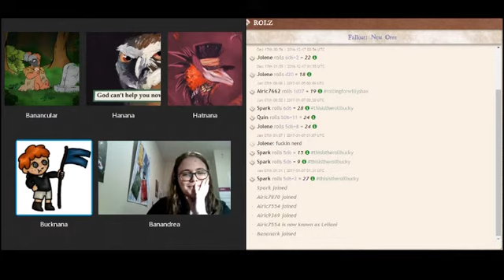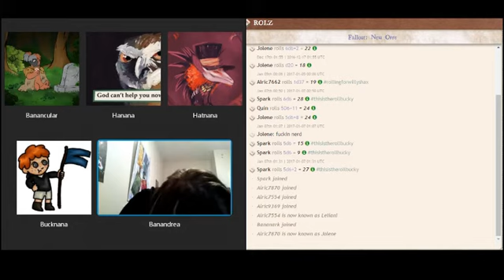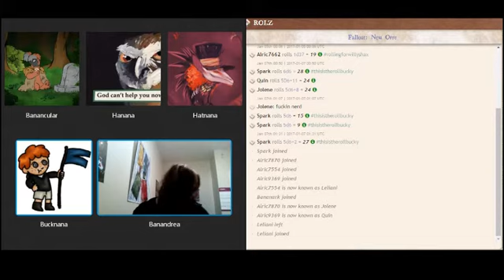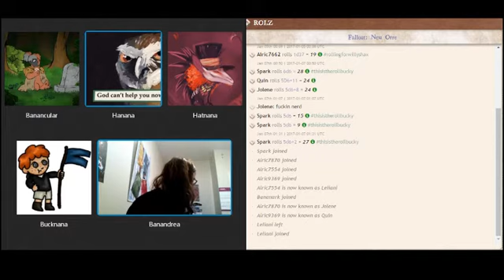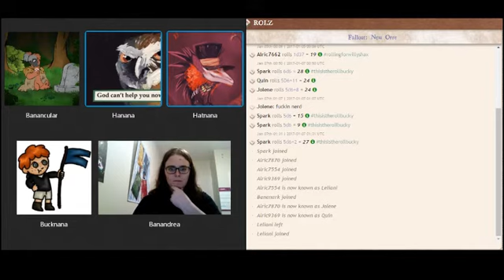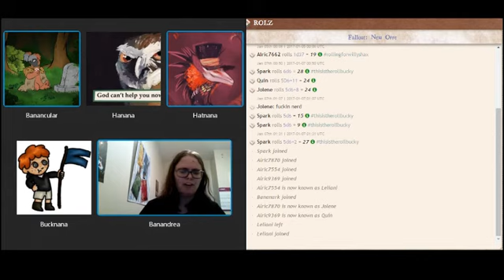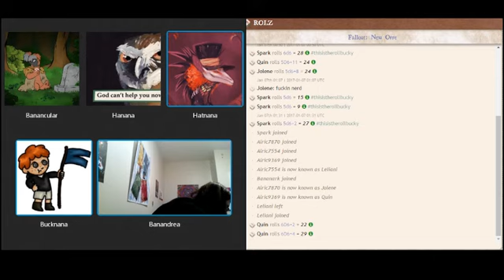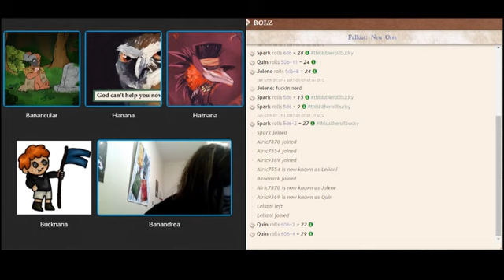Fallout: New Orre / Episode 30 / Fight or Flight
The party are safely back in Phenac City, and after taking the time to discuss interpersonal matters, turn their attention to deciding on what their next step should be. With the threat of conflict closing in on all sides, from all major hostile factions, the question is raised: should they stay or should they go?